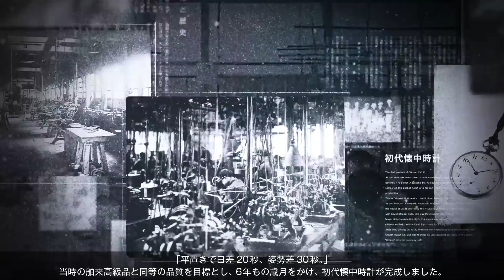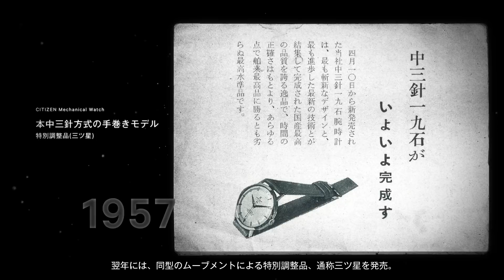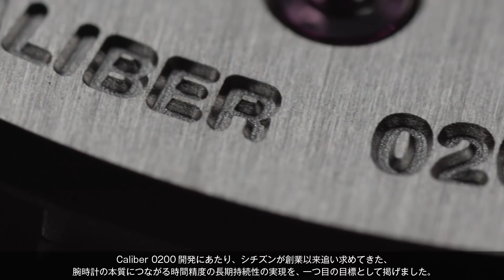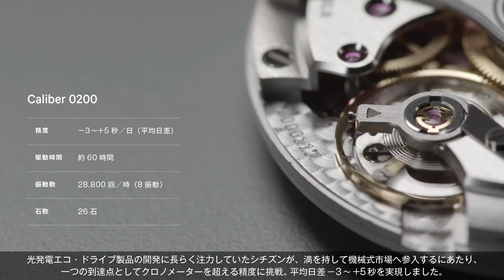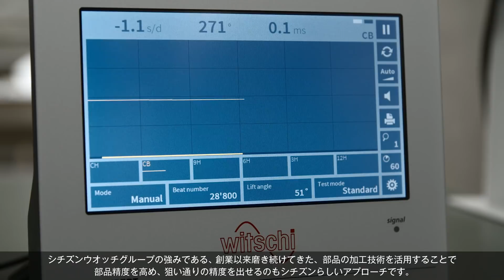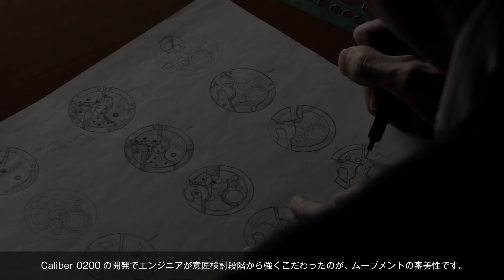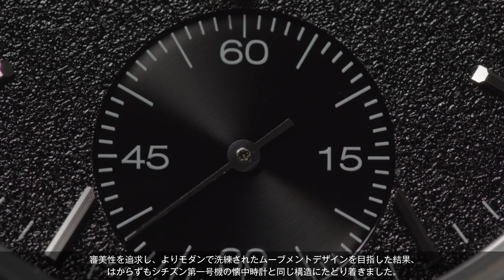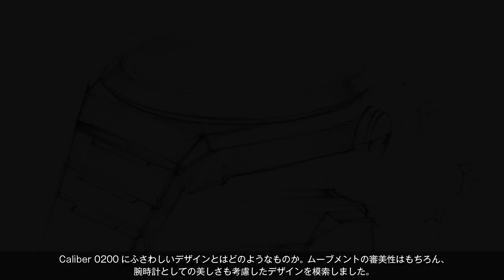シチズン時計が11年ぶりに新しい機械式ムーブメント「Caliber 0200」を発表。「The CITIZEN」よりCaliber 0200を搭載した機械式時計を発売。｜ザ・シチズン｜シチズン時計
この動画では、シチズンが11年ぶりに発表する新しい機械式ムーブメント「Caliber 0200」について紹介します。「Caliber 0200」の開発にあたり、シチズンが創業以来追い求めてきた、腕時計の本質につながる時間精度の長期持続性の実現や、シチズンのエンジニアが初期設計段階から強く意識したムーブメントの審美性と精度への思いについて、シチズンの歴史や製品の歴史とともにご紹介します。また「Series8」より第２種耐磁の機械式時計も発売します。

〜 お近くのシチズンの取扱店を検索！ 〜
【シチズンの取扱店舗の検索】はこちら！

0:00 機械式宣言
2:53 CITIZENの歴史
4:27 製品の歴史
7:17 Caliber 0200のご紹介
10:08 「精度へのこだわりは部品レベルから」
12:40 「審美性と精度」
13:39 「小秒針構造」
15:52 The CITIZENについて
21:25 Series 8のご紹介
25:18 エンディング

シチズン時計が11年ぶりに新しい機械式ムーブメント「Caliber 0200」を発表。
「The CITIZEN」よりCaliber 0200を搭載した機械式時計を発売。

《機械式宣言》
シチズンには“Better Starts Now”という信念があります。それは『どんな時であろうと、「今」をスタートだと考えて行動する限り、私たちは絶えず何かをより良くしていけるのだ』というシチズンの信念を表したものです。私たちシチズンは、この信念を胸に、日々、時計を作り続けています。今回発表するのは機械式時計です。シチズンが初めて世に送り出した時計も、機械式の懐中時計でした。「より良い時計をつくりたい」という想いで、私たちは時計の精度と美しさを追求してきました。

《CITIZENの歴史》
スイスやアメリカの懐中時計の製造現場を視察した、時計金属商・山崎亀吉は、懐中時計を国産化したいという決意を胸に、尚工舎時計研究所を設立。「平置きで日差20秒、姿勢差30秒」という、当時の舶来高級品と同等の品質を目標とし、6年もの歳月をかけて初代懐中時計が完成しました。この時計は、当時の東京市長である後藤新平伯爵により、「永く広く市民に愛されるように」と、市民を意味する「CITIZEN」と命名され、その名は社名にも採用されることとなりました。

《製品の歴史》
【1956年 本中三針方式の手巻きモデル】
シチズンの機械式時計における精度の追求は、このモデルをきっかけに加速しました。
【1957年 本中三針方式の手巻きモデル 特調品（三ツ星）】
同型のムーブメントによる特別調整品、通称三ツ星を発売。精度と合わせて、立体的な造形やヘアライン目付など、ムーブメントの装飾にもこだわりました。
【1958年 スーパーデラックス】
超薄型でありながら、軸受の保油性を良くする構造や、耐震装置、切れないゼンマイ等、耐久性を高める工夫を随所に採用。シリーズで100万個を売り上げる大ヒットを記録しました。
【1962年 クロノメーター】
シチズン初のスイスクロノメーター優秀級相当の手巻きムーブメントを搭載。13.5mmのテンプを採用するなど、高精度を目指し専用に開発され、審美性へのこだわりも随所に息づいています。
【1967年 クロノマスター】
スイスクロノメーター優秀級相当の自動巻きデイデイトモデル。当時一般的だったプラスチック風防ではなく、より強く美しいクリスタルガラスを採用。ゆるやかなドーム形状やエッジ感が、個性的なスタイルを確立しました。
【1971年 レオパールハイネス】
テンプの振動数を10まで高めた、特別調整品。日本クロノメーター検定協会公認クロノメーターモデル。
【1971年　グロリアスシチズン】
スイスクロノメーター優秀級を上回る平均日差－2秒～＋3秒という高い精度基準に合格。

【2010年 『THE CITIZEN』オートマティック】
シチズンがマニュファクチュールとして、約30年ぶりに開発した機械式ムーブメントCaliber 0910を搭載したモデルです。

《Caliber 0200のご紹介》
今回、11年ぶりに発表する新しい機械式ムーブメント「Caliber 0200」を開発するにあたり、グループ全体で新たな開発製造体制を構築しました。2012年、スイスのラ・ジュー・ペレ社をシチズンウォッチグループに迎え入れました。ラ・ジュー・ペレが保有する高い開発製造力、装飾技術を学ぶ事で、シチズンの高い精度とその持続性に審美性を加え、新たな価値創出に向けた挑戦をしてきました。シチズンの設計思想と部品加工技術に、新たにラ・ジュー・ペレの技術が加わり、日本とスイス両国の文化を背景に持つムーブメントとして、シチズンウォッチグループの新たな意思を示す機械式ムーブメントが誕生しました。

《「精度へのこだわりは部品レベルから」》
創業以来、変わらないシチズンのスタンスが、部品精度を高めて、時間精度を高めることです。Caliber 0200の開発にあたり、創業以来追い求めてきた時間精度の長期持続性の実現をひとつ目の目標として掲げました。機械式市場へ参入するにあたり、平均日差 -3～+5 s/dを実現しました。Caliber 0200では、高い精度とその持続性の実現に適した機構として、フリースプラング方式のてんぷを採用しています。エンジニア部門では、新規採用するこの方式の製造工程を開発し、部品精度を大幅に改善した結果、等時性を高めることができました。シチズンウォッチグループの強みである、創業以来磨き続けてきた、部品の加工技術を活用することで部品精度を高め、狙い通りの精度を出せるのもシチズンらしいアプローチです。

《「審美性と精度」》
Caliber 0200の開発にあたって、初期設計段階から強く意識したことが、審美性と精度です。ムーブメントの美しい外観のために、香箱車、てんぷ、脱進機など、すべての歯車のレイアウトを繰り返し検討しました。そして、機械式時計の魅力の一つである、歯車の連なりや美しく仕上げられたてんぷの見え方を最大限重視したレイアウトにたどりつきました。

《「小秒針構造」》
Caliber 0200では、中心部の二番車の歯から、てんぷにつづく美しい歯車の連なりを見ることができます。ムーブメント全体で表現する審美性を追求した結果、はからずもCITIZEN第一号機の懐中時計と同じ構造にたどり着きました。

《The CITIZENについて》
「The CITIZEN」は、腕時計の本質を追求し続ける事で、身に着ける人たちの人生に長く寄り添い、満足を届けることを約束するブランドです。Caliber 0200では、ムーブメントの審美性はもちろん、腕時計としての美しさも考慮したデザインを模索しました。その結果、先進性こそ、シチズンウォッチグループの新たな意思を示す機械式時計にふさわしいとの結論に至りました。力強さとシャープさを合わせ持つ先進性を表現したデザインを目指しました。

《Series 8のご紹介》
より多くのお客様にシチズンの機械式時計をお使いいただくために、耐磁性能を強化した機械式時計をSeries 8より発売いたします。海外デビューとなるSeries 8は、2021年新時代に相応しい機能性とデザインを備えた機械式時計のコレクションとして再始動します。直線とシンプルな面で構成されたモダンなケースラインに、あえて粗さのある直線的でマットなヘアラインを広く大胆に施したモダンスポーティなデザインが特徴です。機能性では実用性を重視し、2021年に新開発された機械式ムーブメント Caliber 0950とCaliber 9051を採用しています。ともに、耐磁性能を強化した「第2種耐磁」を備えており、さらにムーブメントの厚さは4.1mmにおさえるなど薄型設計を実現。現代の生活でも快適にお使いいただけるスマートデザインの機械式時計を実現しました。

[画像提供 ]
　Abaca
　HIROBA
　ZUMA Press
　アマナイメージズ
　朝日新聞社
　共同通信社